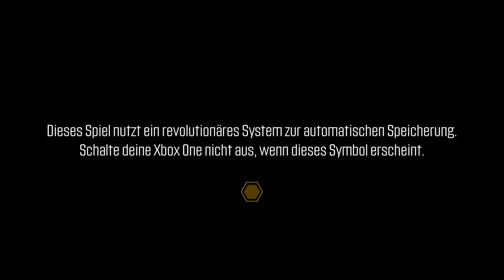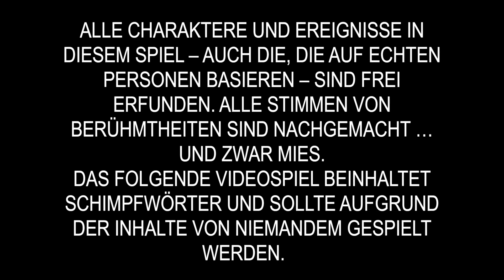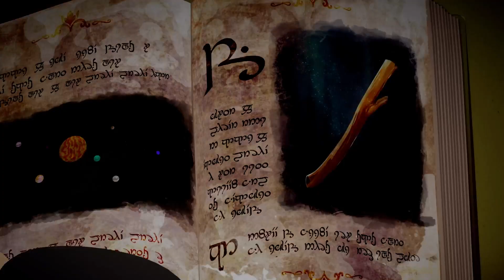South Park :Die Rektakuläre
Eine neuer teil 2 mit noch mehr abendlichen Stunden